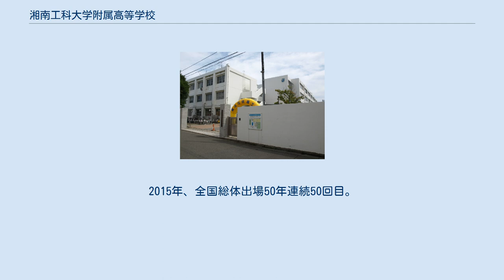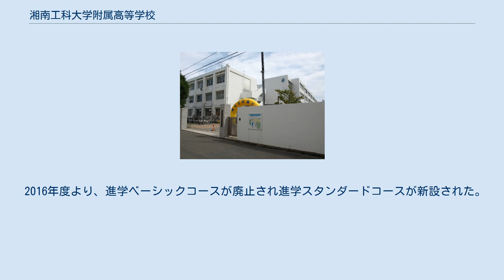湘南工科大学附属高等学校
学校法人湘南工科大学 」 湘南工科大学 」 湘南工科大学附属高等学校 湘南工科大学附属高等学校（しょうなんこうかだいがくふぞくこうとうがっこう）は、神奈川県藤沢市辻堂西海岸一丁目に所在する私立高等学校。
湘南工科大学の附属学校である。
 かつては工業高校であったが、2020年現在は、普通科のみで、進学アドバンスコースセレクトクラス（SC科）、進学アドバンスコース（FA科）、進学スタンダードコース（FS科）、技術コース（E科）、体育コース（T科）の5つのコースとなっている。
湘工（しょうこう）・湘工大・湘工大附属などと呼ばれる。
 神奈川の高校の中でも、非常に運動部の活動が活発な学校の一つである。
卒業生の中にはオリンピック出場選手を輩出している。
それらの部活で活躍するほとんどの生徒は、体育コースと呼ばれる部活動を中心に授業を進めていくコースに属している。
体育コースは中学時代に各部活動で優秀な成績を収めた者が、推薦入試の形のみで入学することが可能。
男子水泳部は全国総体で5回、女子水泳部は2回総合優勝を果たしている。
卓球部は2008年に県総体優勝。
2015年、全国総体出場50年連続50回目。
テニス部は2008年に全国総体優勝を2年連続で達成。
2009年に第31回全国選抜高校テニス大会で優勝した。
体育コースは剣道部（男女）／サッカー部（男子）／水泳部（男女）／ 体操部（男女）／卓球部（男子）／テニス部（男女）／バスケットボール部（男女）／ハンドボール部（男子）／ 野球部（男子）／ラグビー部（男女）／ 陸上競技部：短距離・中距離・長距離（男女）／ニュースポーツ部（男女）の部員のみが所属することができる。
 生徒の大半は神奈川県内に在住して通学しているが、上記の体育コースには県外からの生徒もいる。
近年は、学業にも力を入れていて、2015年度より特進コースが廃止され、代わりに進学アドバンスコースセレクトクラスが新設された。
また、附属元である湘南工科大学への進学を目指す技術コースが新設された。
 2016年度より、進学ベーシックコースが廃止され進学スタンダードコースが新設された。